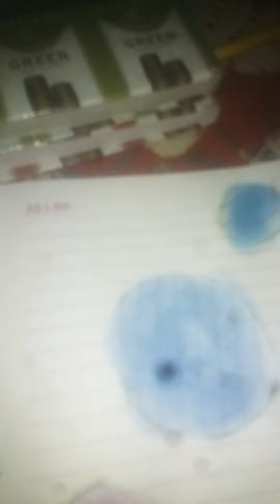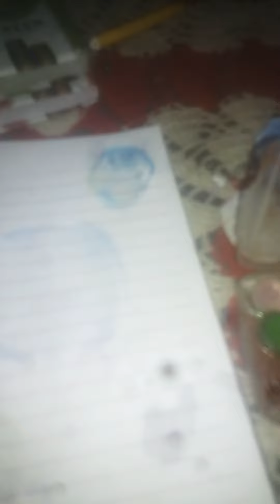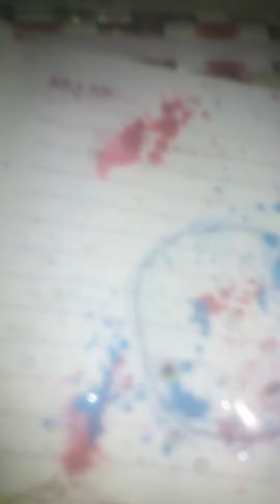part2 another channel crafter ashna Offical